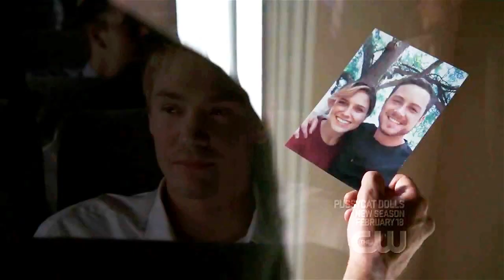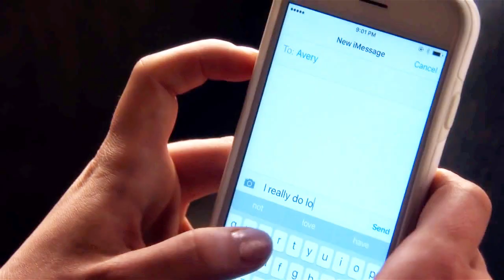Multicouples | Woke Up In Nashville